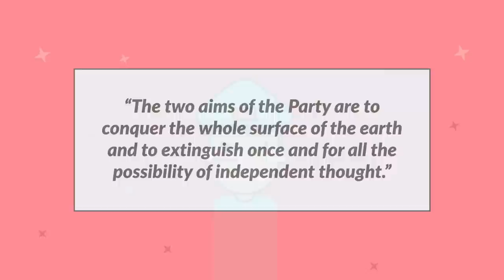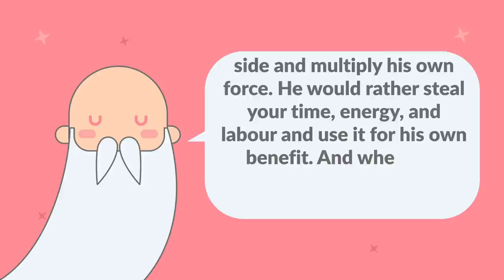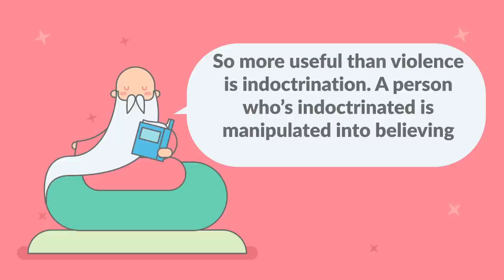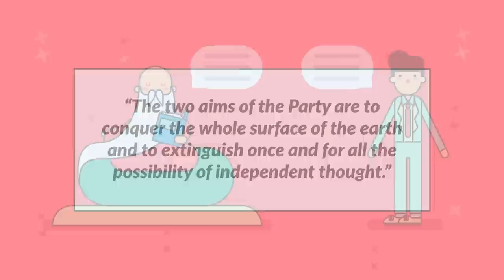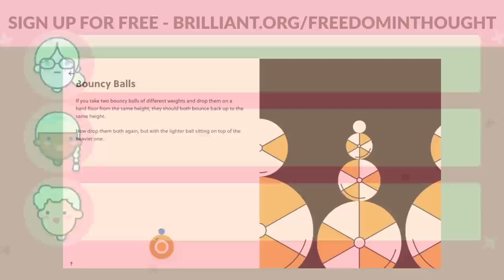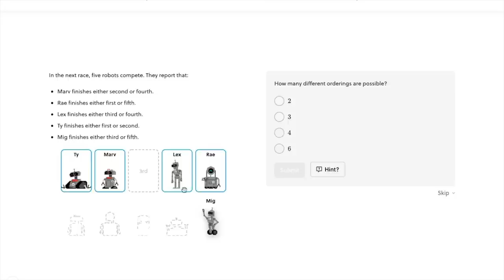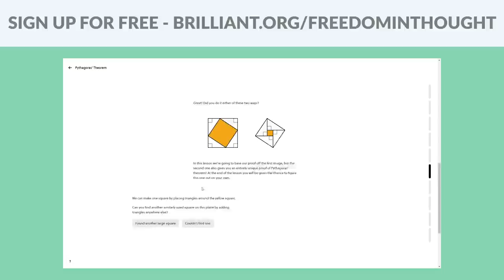Orwell - Don’t Let Them Control Your Thoughts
In this video, I talk about 1984, George Orwell, totalitarianism, authoritarians, indoctrination, taking responsibility for your mind, and becoming unmediated.

In 1984, George Orwell wrote, “the two aims of the Party are to conquer the whole surface of the earth and to extinguish once and for all the possibility of independent thought.” In the novel, the authoritarian party is interested in having absolute power over the thoughts of others. Why do they wanna control your thoughts? And how do they do that? That’s what I’m interested in exploring, and as always, I’m gonna explore this idea through a dialogue.

OUR COURSES
Coming soon. Sign up to my newsletter to be notified when they release.

OUR BOOKS
Follow No One comes out December 2022. Sign up to my newsletter to receive an e-mail when it comes out and read exclusive essays from the book

FURTHER READING
1984 by George Orwell

NOTES
(1) Videos are just my opinion, for entertainment and informational purposes. Just some things to think about—not advice.